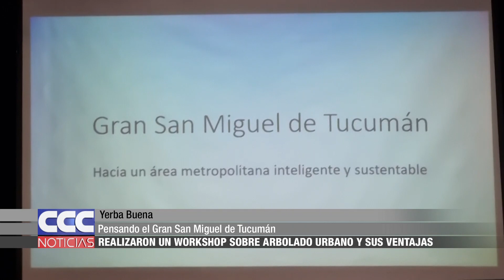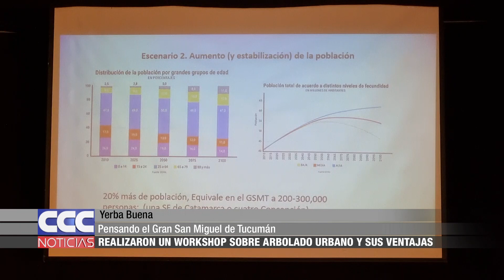04 Yerba Buena coordina acciones de arbolado con el resto del Gran San Miguel de Tucumán